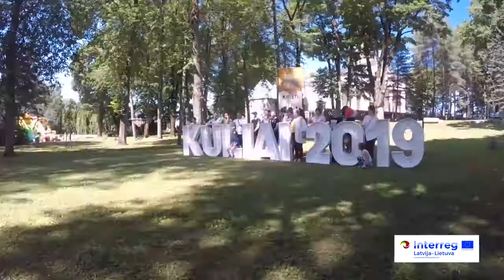HD Kaletu stadiona atskaites sizets projektam 2019 5 15 min